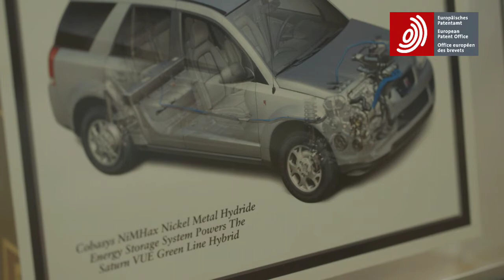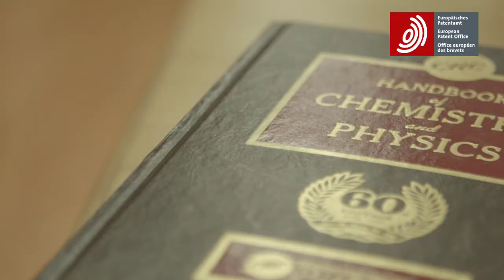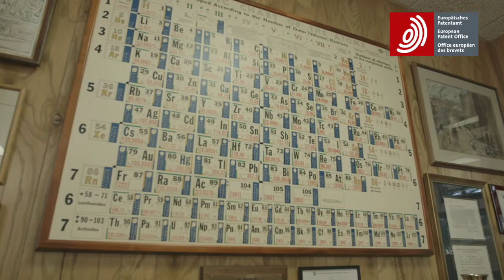Stanford Ovshinsky - Clean energy battery - Interview 2012